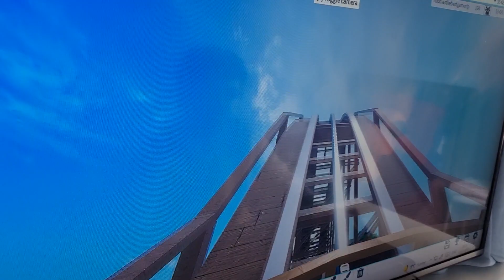The beast (Unfinished) // Theme park tycoon 2